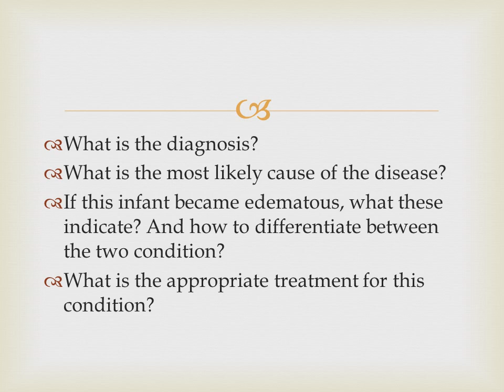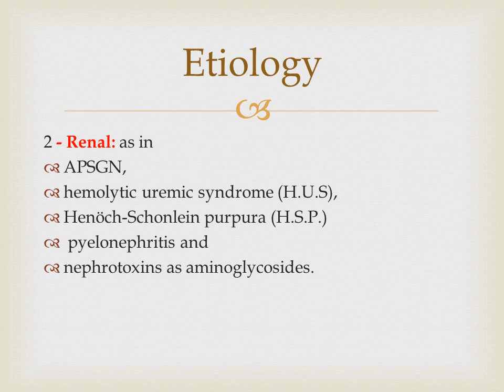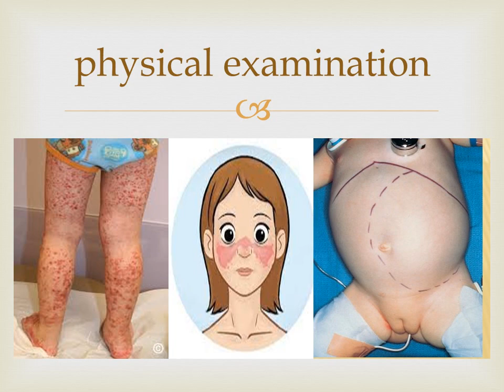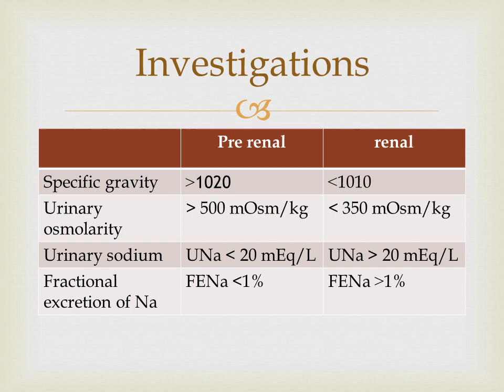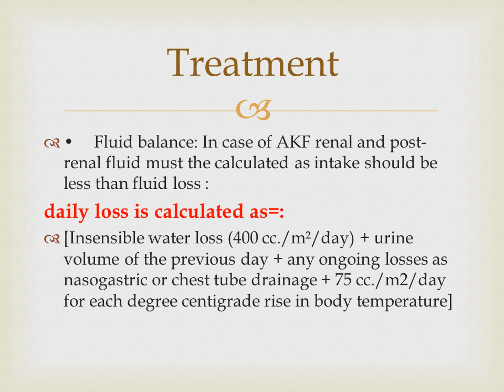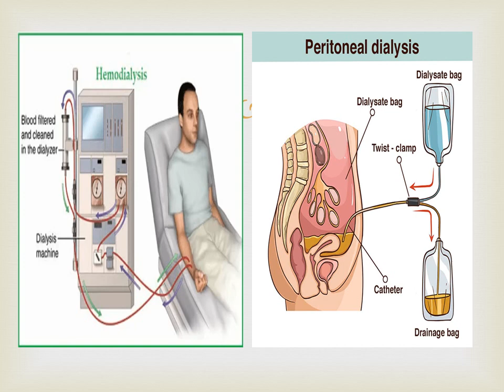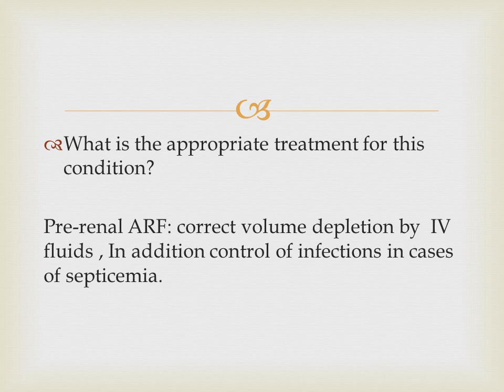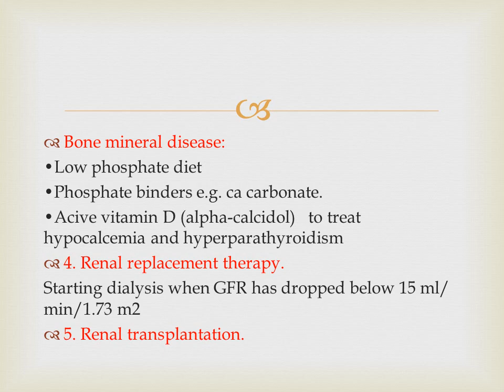Nephrology _ Acute Kidney Injury _ Dr / Hala Hantash , Lecturer of Pediatric Nephrology